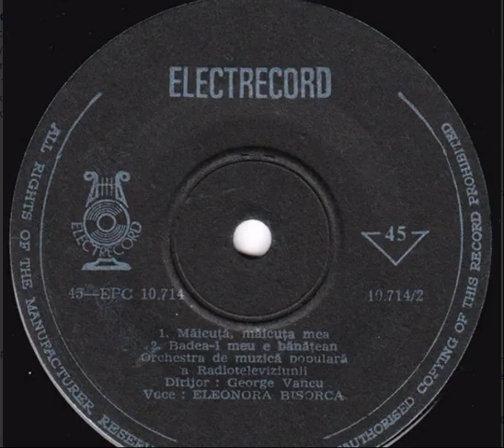Eleonora Bisorca ❤ Măicuță, măicuța mea - Fonoteca 1971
Orchestra GEORGE VANCU